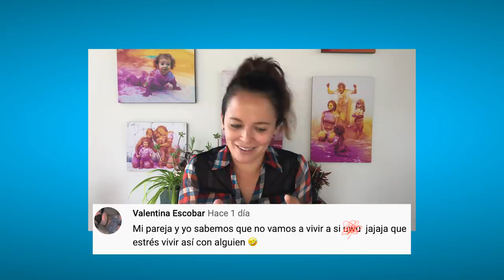Cuarentena: Hombres vs. Mujeres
Cuando nos proponemos hacer algo productivo 💪 pero terminamos comiéndonos todo en casa 😢

¡¡Dos videos cada semana!!

Esta es una co-producción entre Fox Telecolombia, Touché Films y Nuevos Medios.